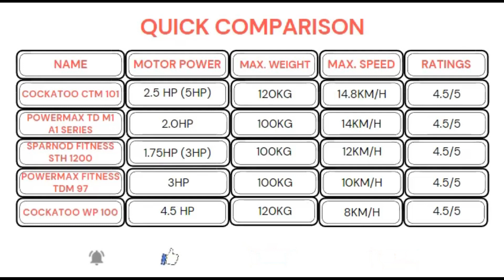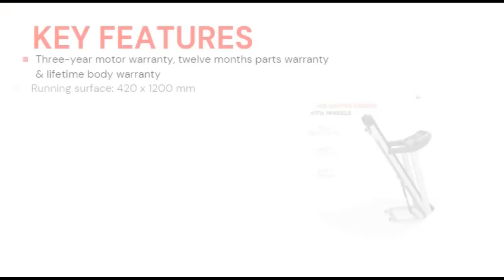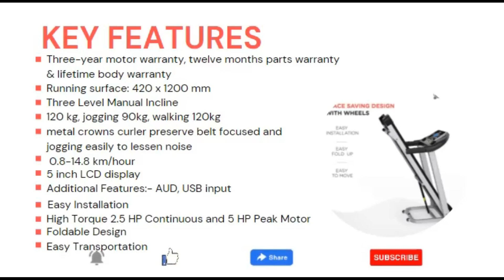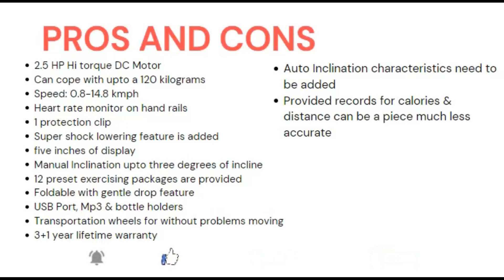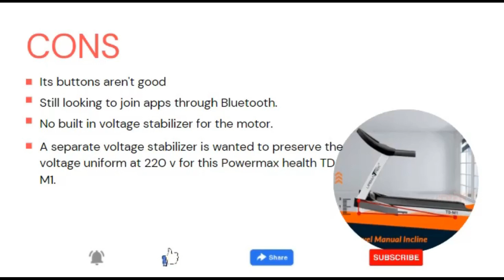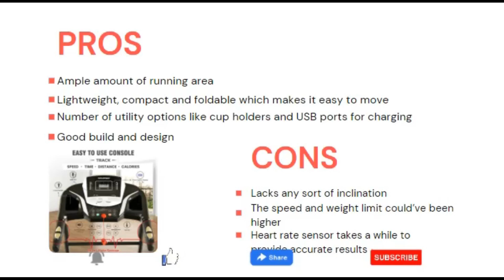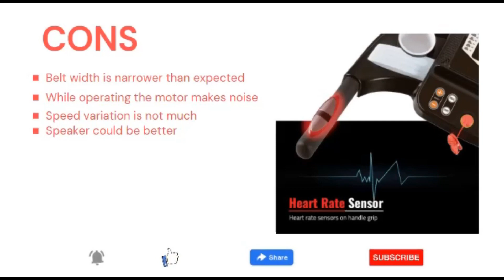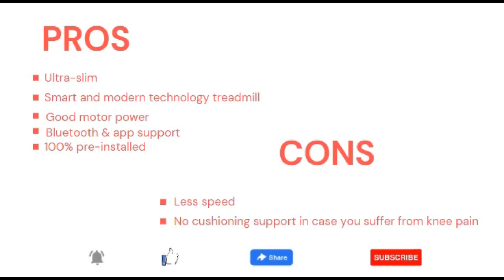5 best treadmill under 25000 in India 2022 for Home Use | Best Selling and Top Rated Treadmills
Here are the top 5 best treadmill under 25000 in India 2022 for Home Use. These are Best Selling and Top Rated Treadmills in Indian market in 2022-23. This list will definitely help you to choose the best treadmill under 25000.

List of 5 best treadmill under 25000 in India 2022 for Home Use

1. Cockatoo CTM-101 - Check latest price on Amazon
2. PowerMax Fitness TD-M1-A1 - Check latest price on Amazon
3. Sparnod Fitness STH-1200 - Check latest price on Amazon
4. PowerMax Fitness TDM-9x Series - Check latest price on Amazon
5. Cockatoo WP100 - Check latest price on Amazon

Note: Price may be changed when you are watching this video, So for the latest price please must visit the links given above.

If you found this video "5 best treadmills under 25000 in India 2022 for Home Use | Best Selling and Top Rated Treadmills✅" was helpful then please subscribe & share it it costs nothing. It encourages us to make more videos like this.

Full Names of  treadmills that are discussed in this Video (With Amazon links to check latest price and availability)

1. Cockatoo CTM-101 Stainless-Steel Manual Incline 2.5 HP - 5 HP Peak DC Motorised Treadmill for Home Use, Free Installation Assistance, Others (Black) Iso Certified

2. PowerMax Fitness TD-M1-A1 Series - Light, Foldable, Electric Treadmill【100% Pre-Installed】 Running Machine for Max Pro-Workout by Walk, Run & Jog at Home

3. Sparnod Fitness STH-1200 (3 HP Peak) Automatic Treadmill (Do It Yourself Installation and Video Call Assistance) - Foldable Motorized Treadmill for Home Use

4. PowerMax Fitness TDM-9x Series - Light, Foldable, Electric Treadmill【LCD Display | BMI 】Running Machine for Max Pro-Workout by Walk, Run & Jog at Home

5. Cockatoo WP100 (4.5 HP Peak) Ultra Slim DC Motorised Treadmill for Home & Walking Pad, Max User Weight 120 Kg, Max Speed, 8 Km/Hr (100% Installed, 2 Year Warranty), Multi